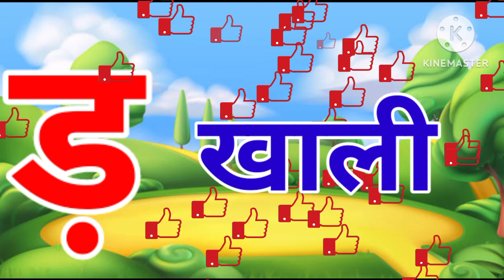अ से अनार, आ से आम, हिंदी वर्णमाला, अआइईउऊ,क से कबूतर,a se anar,aa se aam, हिंदीस्वरब्यंजन